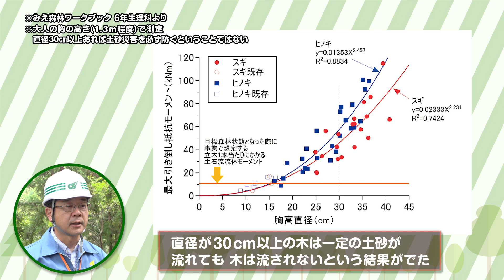調べに行こう 森林を守る人、育てる人 【森林のはたらき 「水をたくわえる」「土を支える」】 みえ森林ワークブック（小学6年生理科）関連動画（3）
災害に強い森づくりの調査をしている三重県林業研究所職員のインタビュー動画てす。
引き倒し調査の結果から、森林の「水をたくわえる」「土を支える」はたらきを学ぶことができます。